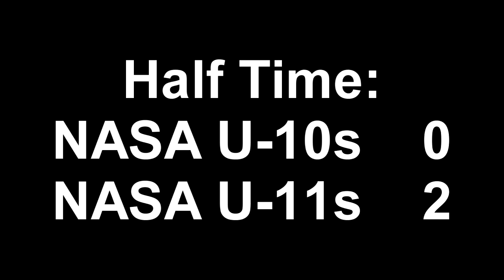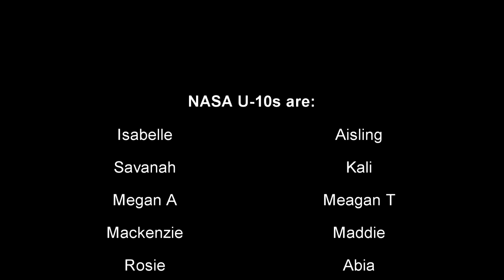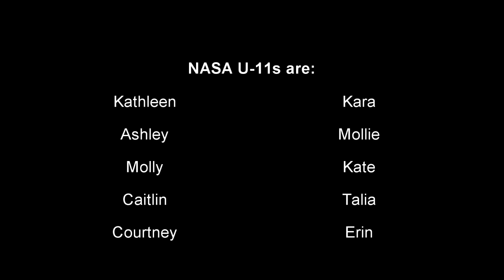NASA U11s Mar 10 2012 2nd Half